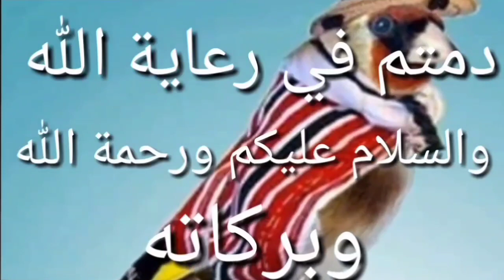صنع حاضنة لصغار أسماك Made incubator for small fish